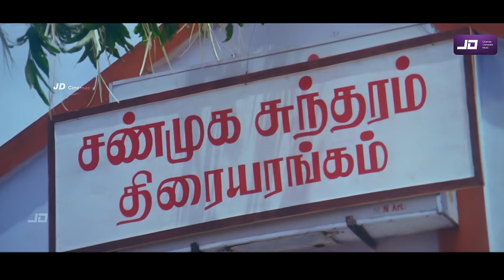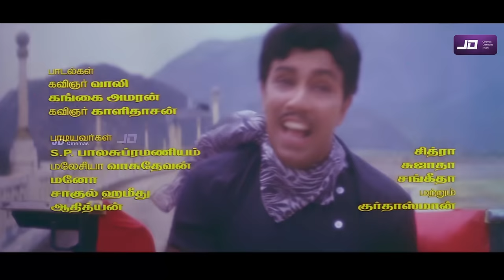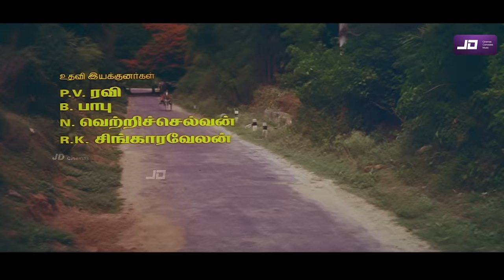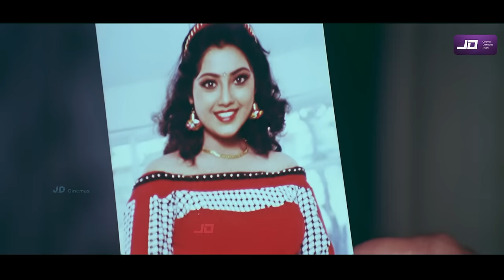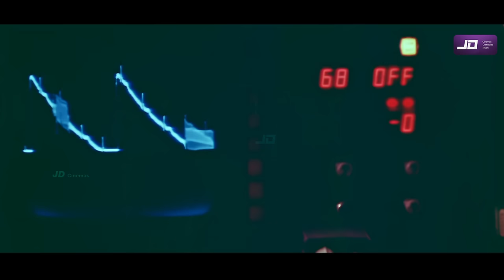Maaman Magal (1995) FULL HD SuperHit Tamil Movie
Maaman Magal (transl. Uncle's daughter) is a 1995 Indian Tamil language romantic comedy film directed by Guru Dhanapal. It stars Sathyaraj, Meena, Goundamani and Manorama, along with Jayachitra in the lead negative role
Plot
The story starts from Manikkam's entry in the film. He wants to drag down Devi Rajalakshmi, and he asks Shanmugam to marry his daughter Priya, so those two start cheating Devi and Priya. After Priya and Shanmugam get married, the truth comes to light. The plot takes a twist when Priya applies for a divorce. The plot completes by Priya leaving her solitude and joining Shanmugam
Cast
Sathyaraj as Shanmugam
Meena as Priya
Goundamani
Manivannan as Manikkam, Priya's father
Jayachitra as Devi Rajalakshmi, Priya's mother
Pratap K. Pothen as chithra's husband
Anandaraj as Paramasivam
Manorama as Shanmugam's mother
Ponnambalam as Govindhan
Ponvannan as Muthurasu
Sathyapriya as Muthurasu's mother
Kaviyasri as Chithra
Jyothi Meena
Halwa Vasu
LIC Narasimhan
Chitti as Lawyer
Raviraj as Judge
Kavithasri
Gurdas Maan guest appearance in song "Chupke Chupke"